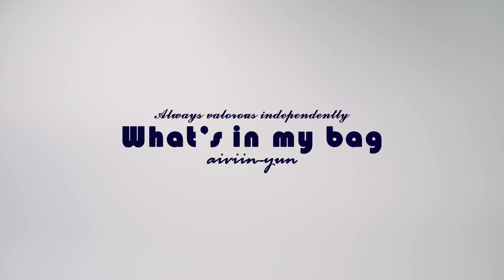What’s in my bag-Tiger clutch bag|AIVIIN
Tiger clutch bag through the three-dimensional interweaving of the surface of mulberry silk interpretation of the unique texture effect of cloud brocade, mulberry silk and natural cowhide for a clever combination, surrounded by metal rivets for embellishment, the package set dark bags, with zipper compartment, shape the atmosphere simple, can place mobile phones, ipadmini, keys, headphones and other daily essentials for the classic image to add the feeling of sky-high, in fashion, showing the authority of the bully.